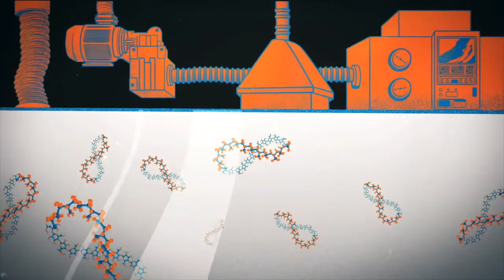UBQ Materials: Redefining Waste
Israel’s UBQ Materials is creating a revolutionary solution to the waste epidemic. By converting household trash into sustainable, climate-positive materials, UBQ is unlocking the value inside waste. Liat Arad, UBQ Materials Vice President of Marketing, joins AIPAC to discuss the greenest thermoplastic material on the planet.